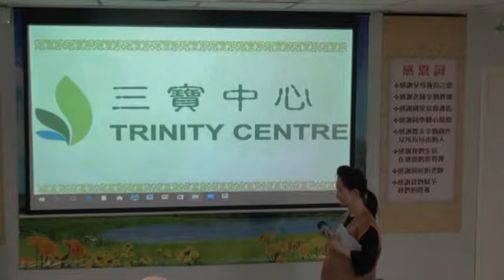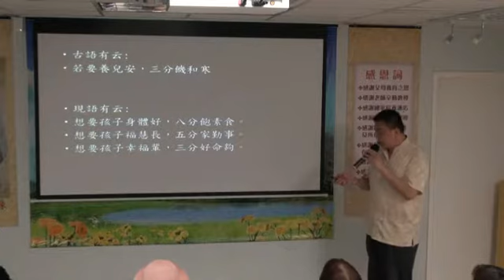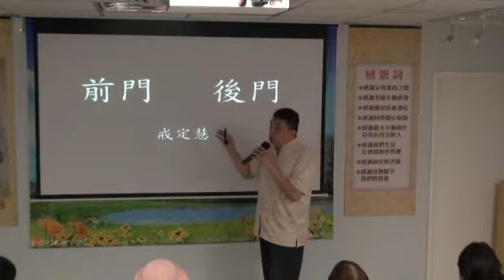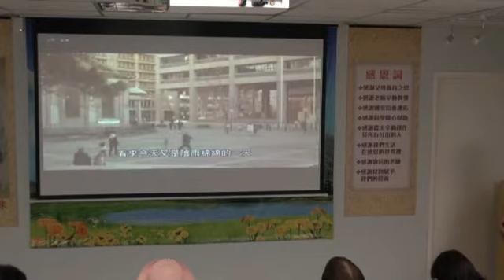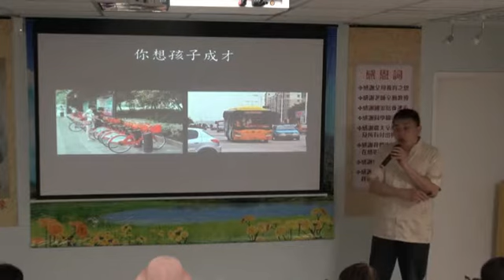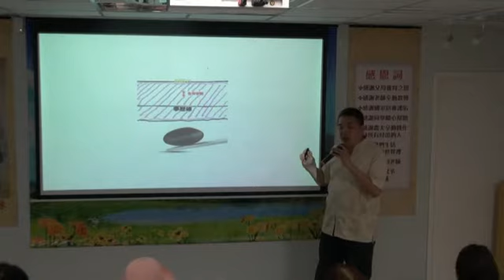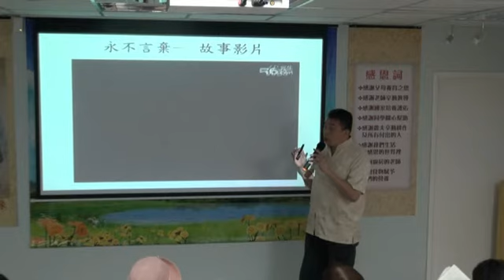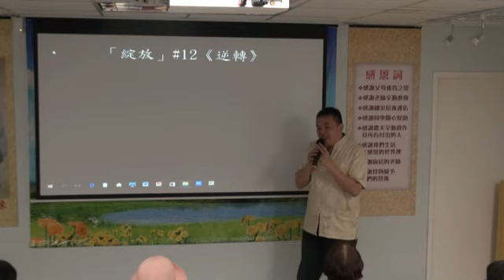周恩平老師 - 還我父母本色 - 2017年5月7日